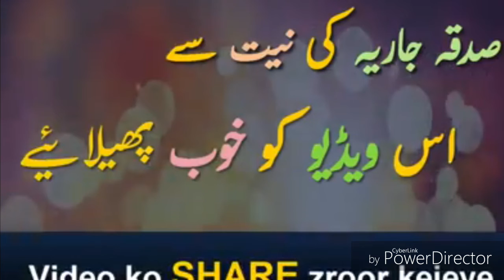دوصحابہ جوایک دن مسلمان ہوئے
دلچسپ واقعہ